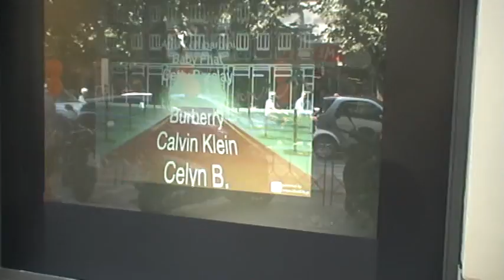NOTOSGALLERIES Display Shop Window by CloudBiz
100'' Dispaly Shop Window in NOTOSGALLERIES Thessaloniki.

You can notice that even in strong daylight, results are really good